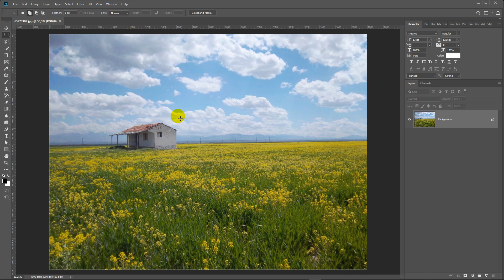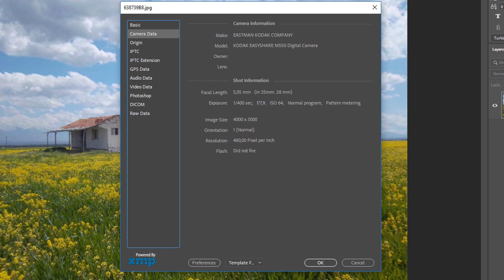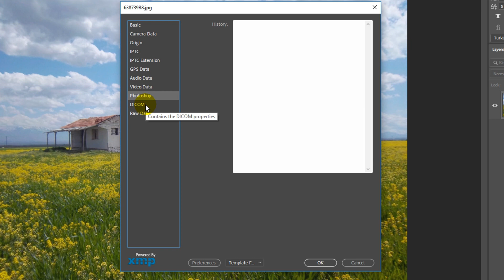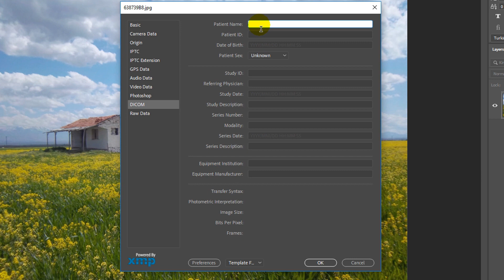160: Fotoğrafın Tüm Bilgileri! Hangi Kamera? Tarih? Anahtar Kelime Koymak | Yıldız Vermek -Photoshop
📁 Adobe Photoshop CC Eğitim Seti Derslerinin 160. Kursunda Dosya Bilgileri (File Info) özelliğini öğreniyoruz. Dosya bilgileri özelliği ile çekilmiş bir fotoğrafın şu özelliklerini öğrenebiliyoruz.

Dosya Bilgilerini Öğrenmek(File Info):
Fotoğrafa Yıldız  Vermek
Anahtar Kelime Koymak
Fotoğrafın Çekildiği Fotoğraf Makinesi Bilgisi
Fotoğrafın Çekildiği Tarihi Öğrenme
Photoshop Yapılan İşlemler  vb.